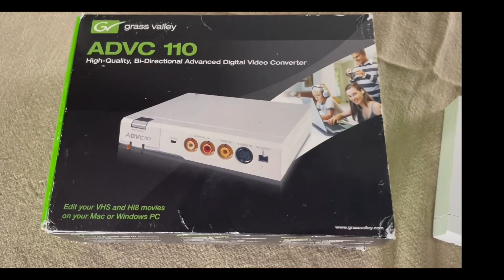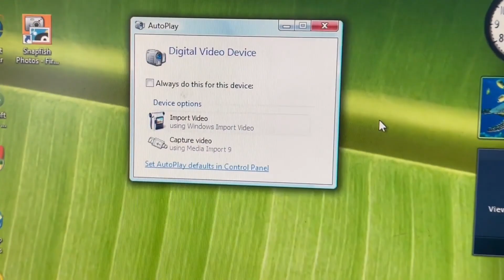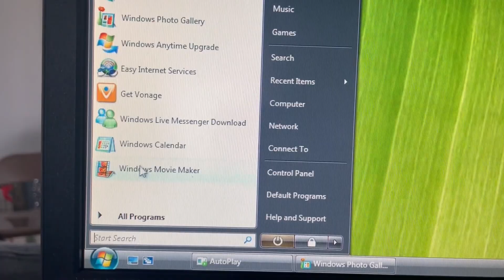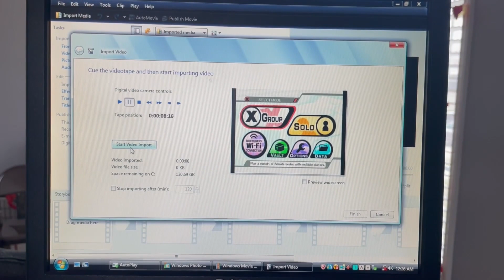Canopus ADVC 110 Video Converter Walkthrough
This is a walkthrough for setting up the Canopus ADVC 110 Video Converter. This converter can be used to record gameplay on older consoles and devices and also record VHS tapes and DVD's to a digital format.